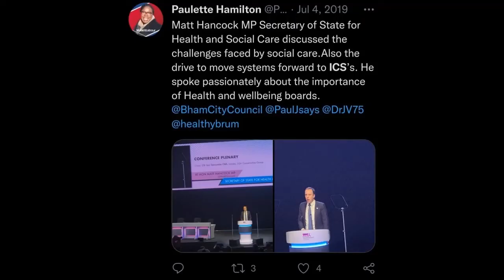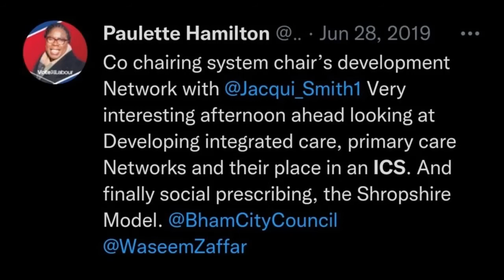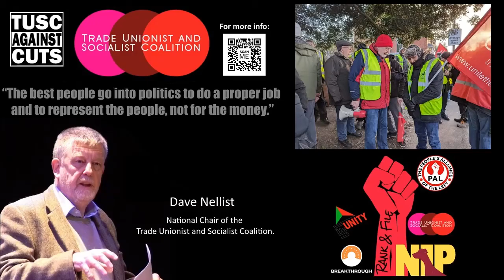Don't vote Labour to save the NHS in Birmingham Erdington. Vote for Dave Nellist.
Labour's candidate for the Erdington by-election Paulette Hamilton supports ICS's, NHS privatisation by stealth.
A by-election is looming in Birmingham Erdington on the 3rd of March, following the sudden death of Labour MP Jack Dromey. Labour has selected Paulette Hamilton, an NHS nurse of 25 years, a serving councillor on Birmingham City Council for the last 17 years and is the current cabinet member for health and social care. Impressive credentials you might think, the NHS would be safe in her hands you might think.
In 2018 Hamilton attempted to get Fairway Day Centre closed. This was a facility used by 50 elderly and special needs adults, Birmingham City Council, with Cllr Hamilton at the helm wanted to close it down claiming it was underutilised and would cost £400,000 to repair. It was ultimately blocked by the High Court after lawyers successfully applied for a judicial review claiming inadequate consultation had taken place.
Despite her credentials as an NHS nurse, last year she tweeted out support for Matt Hancock of all people saying how he spoke passionately on the importance of health whilst discussing social care and a move towards ICS’s, or Integrated Care Systems.
ICS’s might sound great, if you take them to imply that areas of health would be working together to deliver better care services, but in reality they come together to be rewarded on the basis of how much of the services they can cut from a shared budget. And this is what helps the private sector grow instead.
If you think, well Labour wouldn’t do that surely, despite her praise of the idiot Hancock, then it’s because you don’t remember New Labour’s commitment to closing services. And just a month earlier she had praised a meeting she had with New Labour relic Jacqui Smith looking at developing integrated care, primary care and their place in an ICS.
Labour are as committed to these Integrated Care Systems as the Tories are, because they are in fact a project developed by New Labourite Alan Milburn with the United States in the 2000s. There really is nothing between them again now, not even on health.
In Paulette Hamilton you have just another careerist, who is trading on their NHS credentials when actually she sees care services, from a local up to a national level, as assets to be stripped, not a facility to benefit all, that health is a right, that our health services are in a dire state and instead of pledging to reverse that is committed to more of it.
A real vote in Birmingham Erdington to save the NHS and to promote real change away from Tory dogma is not one for Labour, it’s one for the People’s Alliance of the Left and a vote for TUSC candidate Dave Nellist, a real long-term NHS campaigner.